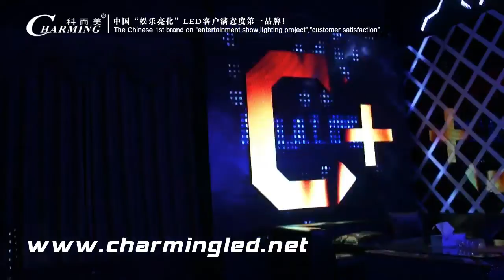Charming LED Show Room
Charming The Chinese leading brand on “entertainment show，lighting project”
LED Falling Star---LED Display---LED Video Wall--LED Marix Strip Light---LED Pixel